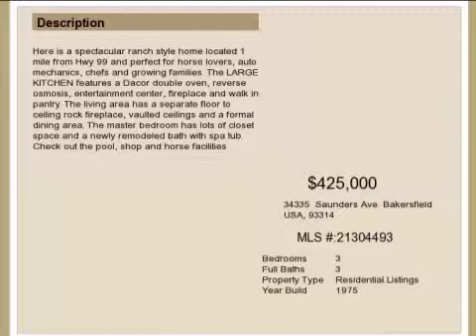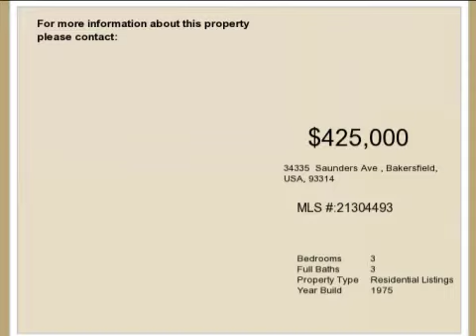Real estate for sale in Bakersfield California - MLS# 21304493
34335  Saunders Ave
Bakersfield California 93314
MLS# 21304493

Here is a spectacular ranch style home located 1 mile from Hwy 99 and perfect for horse lovers auto mechanics chefs and growing families. The LARGE KITCHEN features a Dacor double oven reverse osmosis entertainment center fireplace and walk in pantry. The living area has a separate floor to ceiling rock fireplace vaulted ceilings and a formal dining area. The master bedroom has lots of closet space and a newly remodeled bath with spa tub. Check out the pool shop and horse facilities